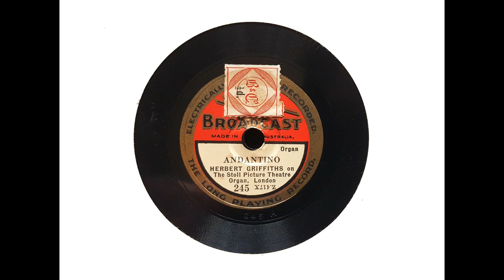Herbert Griffiths (Stoll Picture Theatre Organ) - Andantino (Lemare) (c. 1928)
The Stoll Picture Theatre on the Kingsway opened in 1917. The building was originally designed as the London Opera House.

A 3 manual, 27 stop tubular pneumatic action orchestral organ built by Jardine was installed in 1921-2. This was replaced in 1930 by a 3 manual Jardine theatre organ.

Here, Herbert Griffiths plays the original organ in Lemare's 'Andantino.'

Those interested will be able to find the specification of the instrument in a post on the Community page.

From Wikipedia: Herbert Griffiths (14 April 1899 – 1 January 1969 was a British organist and composer and arranger of classical music, theatre music and film music.

[He] was born in Southport, England. He studied music and organ under Benjamin Lofthouse and Herbert Frederick Ellingford at the Royal College of Music and the Oxford University. He later was a renowned organist who received Associateship (ARCO) and Fellowship Diplomas (FRCO) from the Royal College of Organists and he recorded several records of famous organ music for broadcasts in the late 1920s on the organ of the Stoll Picture Theatre...

He also composed and arranged music from his early years. He started with traditional forms like a String Quartet in B minor in 1920 but became more famous in later years for his work on light classical music and music for films. A well-known work is the operetta A Kiss in Spring, which was originally composed by Emmerich Kálmán, but for a performance series at the Alhambra Theatre in 1932 Herbert Griffiths reworked the score together with Constant Lambert. The performance also included some ballet scenes choreographed by Frederick Ashton and was danced by Alicia Markova, Harold Turner, Walter Gore and Prudence Hyman. Herbert Griffiths also composed the music and conducted the orchestra for an ice skating and cabaret show titled St. Moritz – Ice Musical Spectacle that took place at the London Coliseum in 1937.